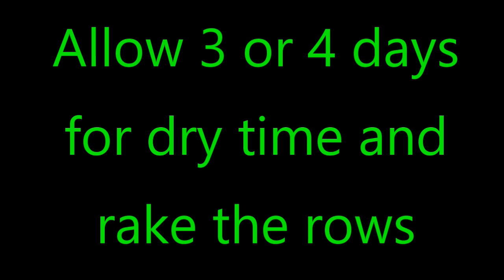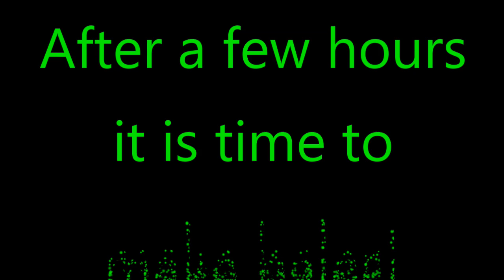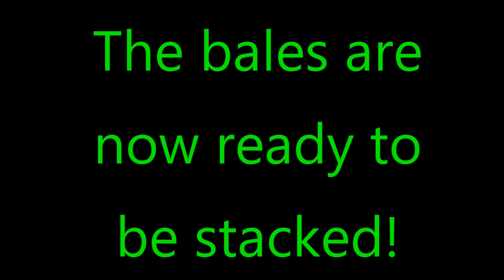grass hay 2019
Great drone footage of all stages of the hay season at Chandler Herefords.